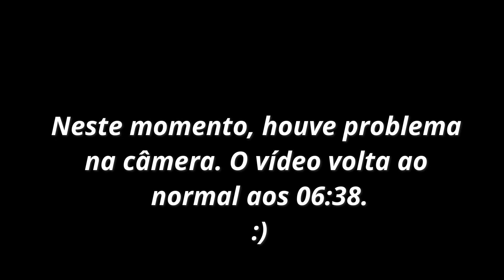Autodeterminação em Prol dos Estudos | Teática Inversiva com Paula Rafaella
Teática Inversiva é um programa de entrevistas da ASSINVÉXIS em que aplicantes da inversão existencial (invéxis) contam suas experiências com esta técnica evolutiva pautada no paradigma consciencial. Neste episódio, Paula Rafaella conta sobre como faz para se manter determinada nos estudos, e traz dicas de o que fazer para desenvolver a autodeterminação em prol dos estudos, seja no período de vestibular, na faculdade, nos estudos da Conscienciologia ou em outros temas de interesse pessoal.

Outros materiais relacionados ao tema:
1. Verbete Autodeterminação Inversiva Pró-Estudo (Mentalsomatologia)

Artigos do nosso site:

1. O que é Invéxis?
2. Como estudar para o Enem: 13 dicas práticas
3. Como a vida intelectual dinamizada pode ajudar o jovem a amadurecer mais rápido
4. Grupo de estudos e pesquisa em Invéxis: conheça o Grinvex

Princípio da Descrença: "Não acredite em nada, nem mesmo no que informamos aqui neste canal. O inteligente é fazer pesquisas pessoais sobre o tema."